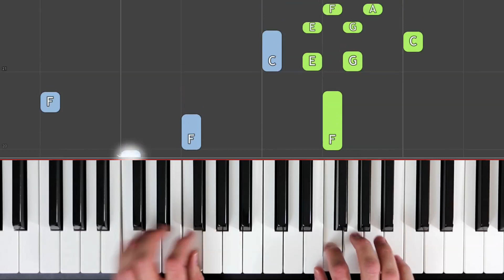Balletto / TRINITY Grade 2 2018-2020 / Synthesia 'live keys' tutorial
Synthesia tutorial of TRINITY Piano Grade 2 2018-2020 syllabus:

04 - Balletto (Georg Simon Löhlein)